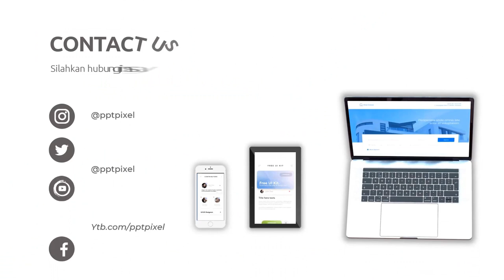Promosi Hunian, Promo Perumahan